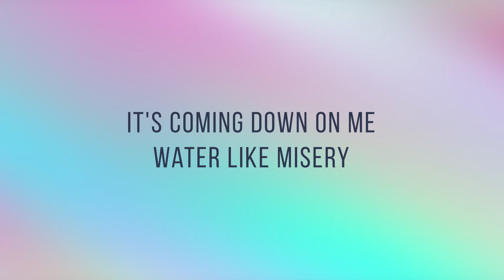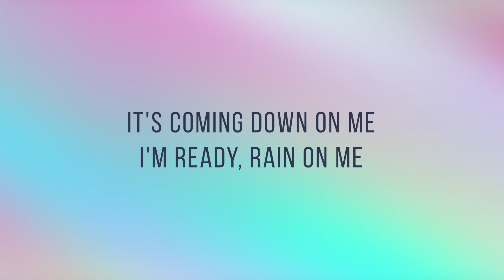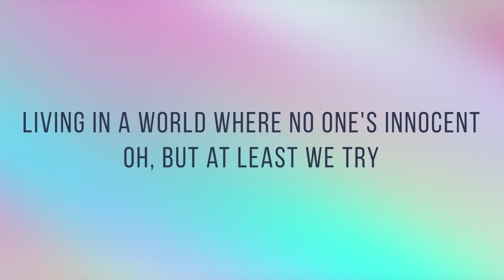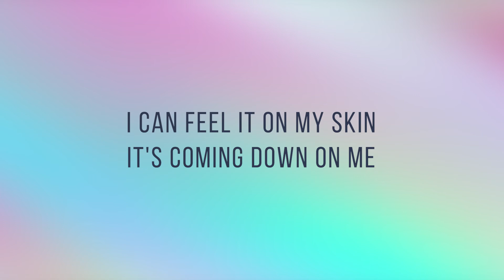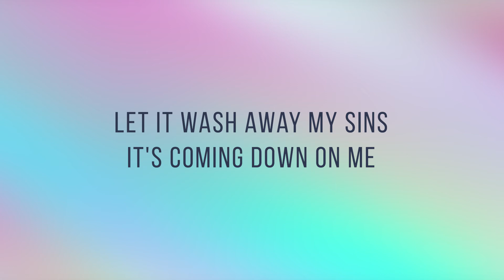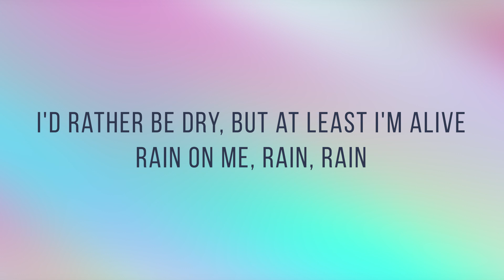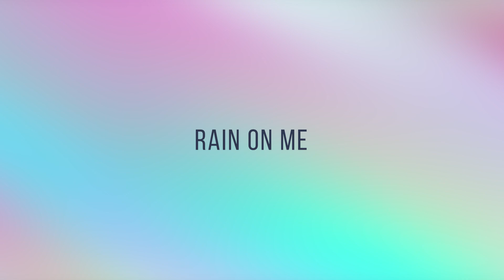Rain On Me - Ariana Grande & Lady Gaga | Lyrics Cover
PLAYRICS